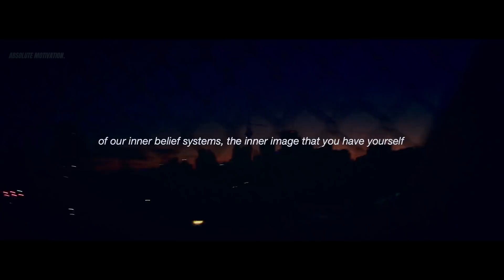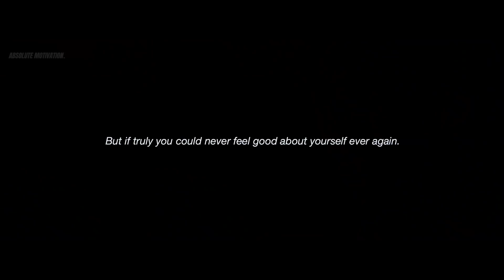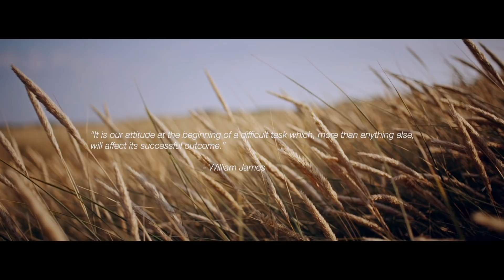DO IT FOR YOU! - Powerful Motivational Speech Video